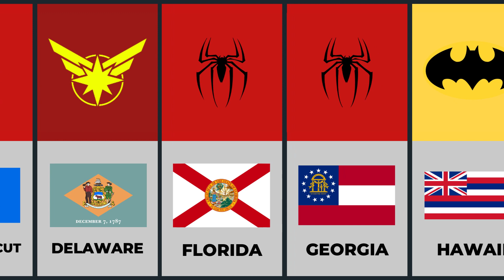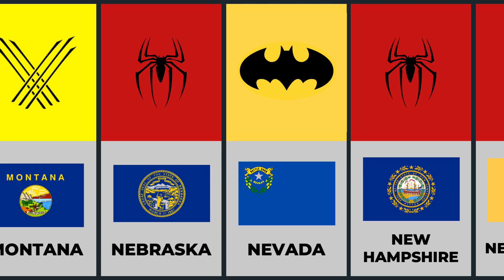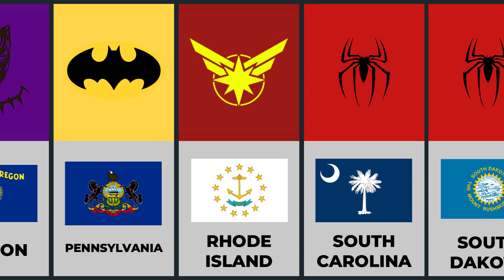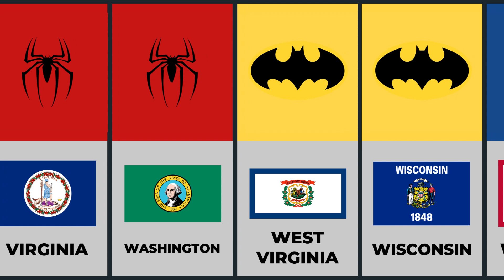Favorite Comic Book Superhero by U.S. States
This Video Show Favorite Comic Book Superhero by U.S. States.

Source: Wisevoter